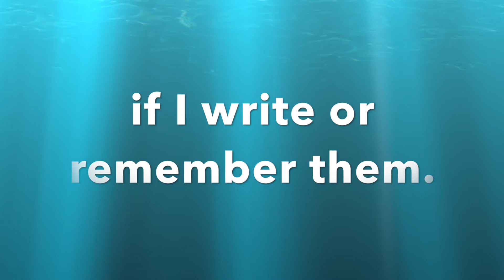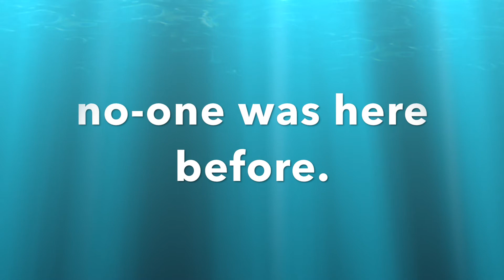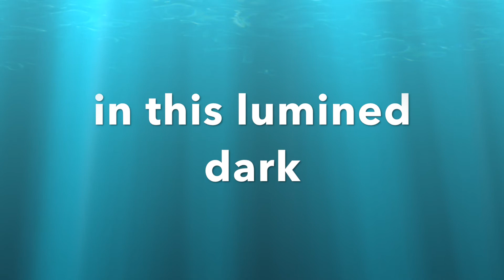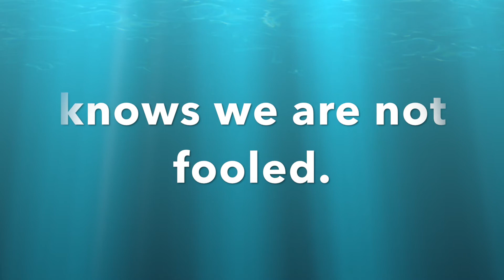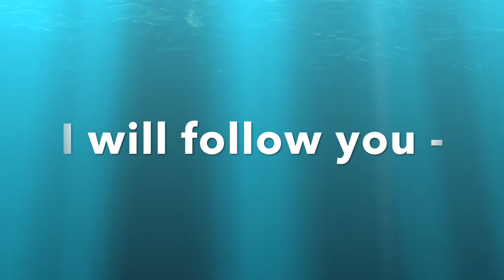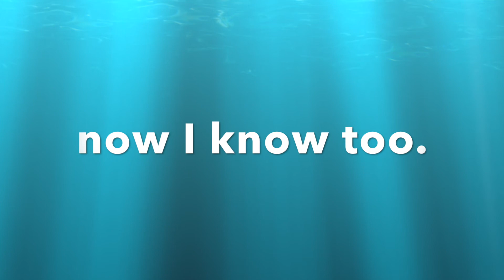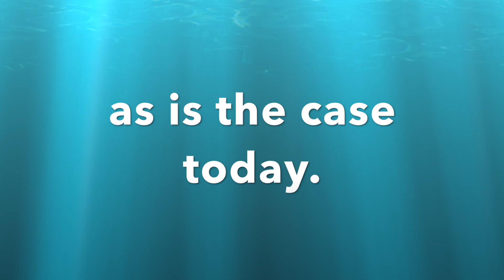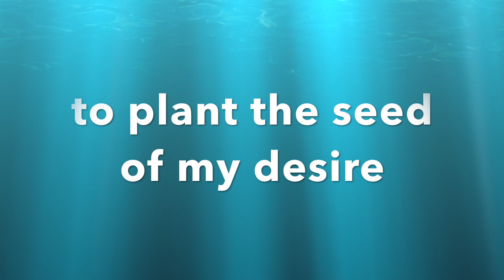The Singing Tadpole